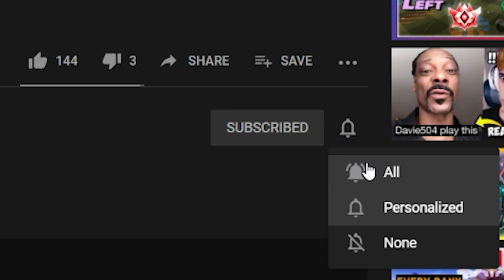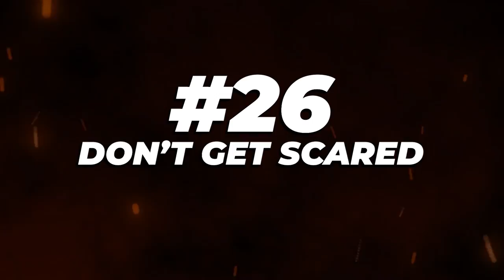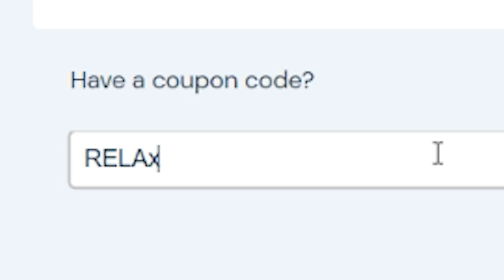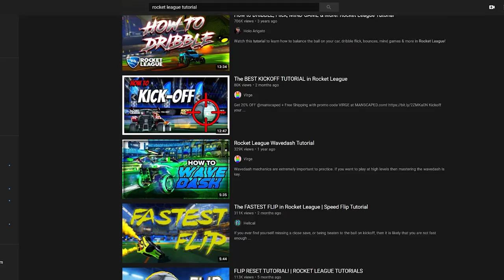50 Rocket League Tips ALL Players Need To Learn (BEGINNER to PRO)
These 50 tips apply to ALL Rocket League players. Whether you're a beginner or Champ player, watch this video to learn how to get better and rank up FAST.

Want me to coach you? Take my FREE course on how to deal with bad teammates